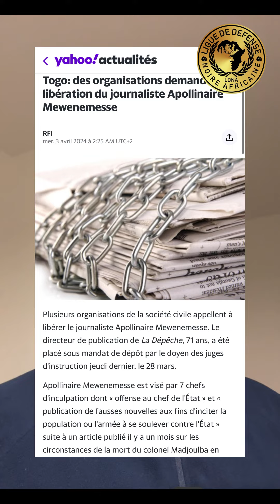TOGO 🇹🇬, EMPRISONNEMENT D’UN JOURNALISTE DE 72 ANS PAR FAURE GNASSINGBÉ.